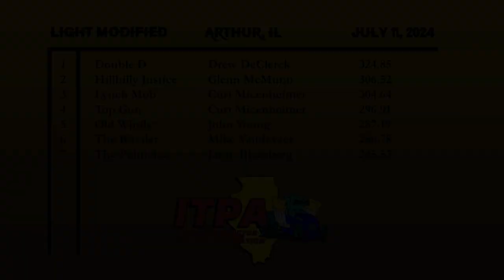2024 Arthur, IL Light Modified Tractor Pulling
Light Modified Tractors
Moultrie-Douglas County Fair
Arthur, IL